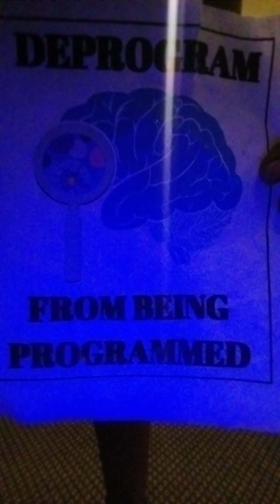Praise&Stretch Aches when u wake⏰️Tens Unit Fast&Rest (T.G.I.FASTING.FRIYAY)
Good morning Always a blessing receiving breath of life. Day³⁴⁹Week³Day⁷Fast&Rest Day Mental & Physical Therapy in Session. Stretch B4 Using Tens Unit. Not that much don't want to sweat💯
Week³Fast Begin said all this month Resolution²⁴
started now working on imperfections 💯 last 2 weeks been challenging Week¹90hours week²97hours now Fresh week³Said 5DayZ 🤔
challenge self MotivatorZ how Evolution start💯
Be A Motivator Not A Stagnator love self change